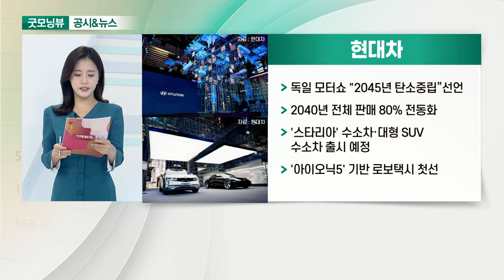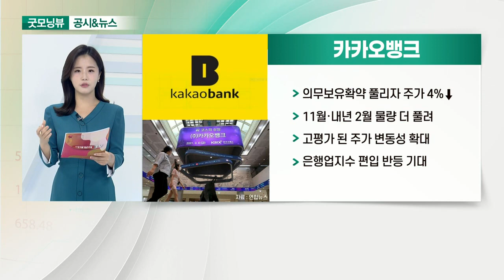현대차, 신세계, 카카오뱅크, 애경유화_공시&뉴스 (20210907)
- 독일 모터쇼 "2045년 탄소중립”선언
- 2040년 전체 판매 80% 전동화
- '스타리아' 수소차·대형 SUV 수소차 출시 예정
- '아이오닉5' 기반 로보택시 첫선

- 이지스자산운용 손잡고 리츠AMC 설립 계획
- 이마트 매장 등 보유 부동산 장부가 8조 추산
- 최근 2년 간 전국 14개 이마트 점포 및 마곡 부지 등 매각
- 이커머스 투자 실탄 확보·재무개선 효과

- 의무보유확약 풀리자 주가 4%↓
- 11월·내년 2월 물량 더 풀려
- 고평가 된 주가 변동성 확대
- 은행업지수 편입 반등 기대

- 애경그룹 '화학 3사 합병', 애경케미칼 11월 출범
- 애경유화 본사 매각 및 생산시절 증설·신사업 검토
- 2030년 매출 4조 달성 목표
- 중국∙베트남∙인도서 해외진출 시너지 기대